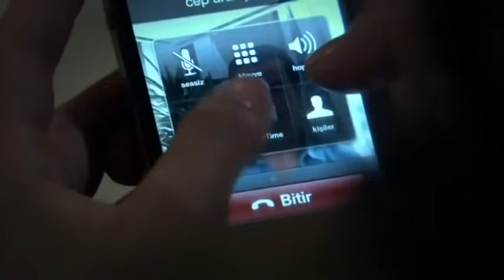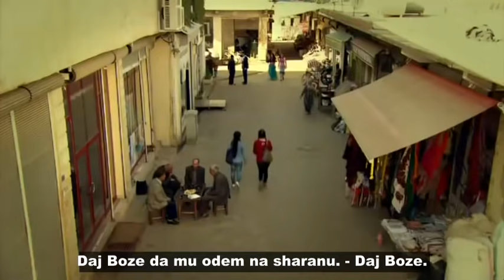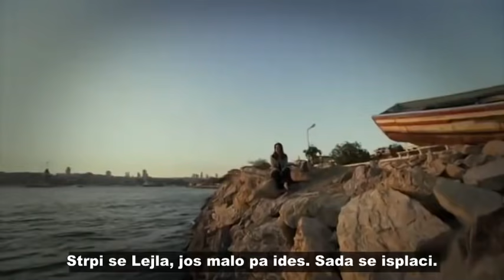Cuvam te u srcu 5. epizoda